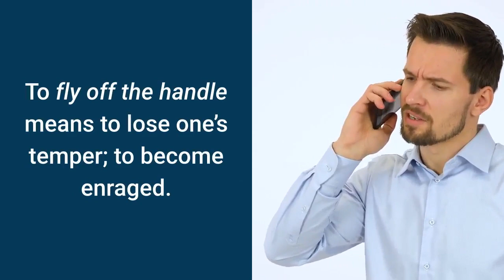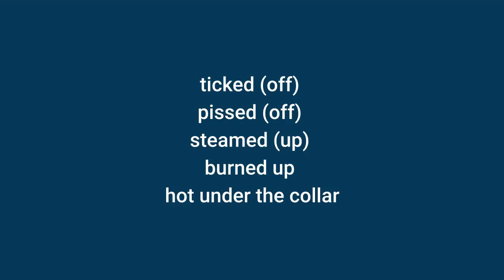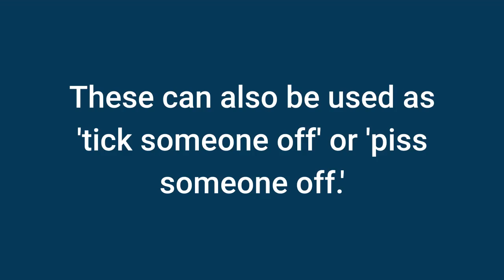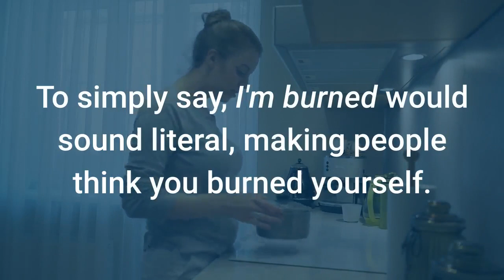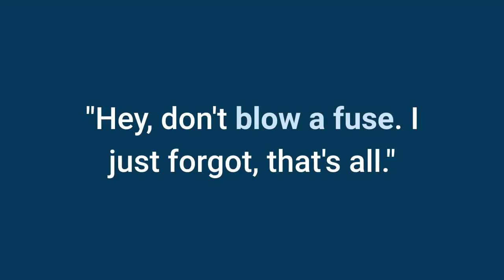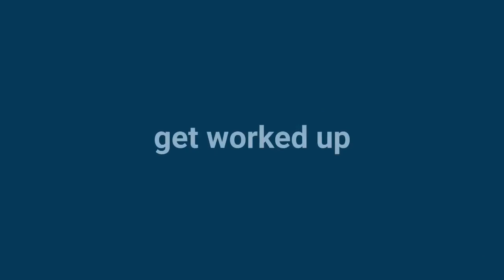Fly Off the Handle Meaning - Idiom Examples, Origin | Related Expressions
30 Minutes to Improve Your English Listening Comprehension! Fly off the handle meaning in English - This video explains this English idiom, gives its origin and provides examples of use in sentences. The use of the idiom in the Beastie Boys song Sabotage is discussed and related anger idioms are given.

Idioms in popular songs: The Beastie Boys cleverly used the idiom fly off the handle in the song Sabotage from 1994. "Because I feel disgrace because you're all in my face, But make no mistakes and switch up my channel, I'm Buddy Rich when I fly off the handle." Buddy Rich was an influential jazz drummer who had a profound influence on many modern drummers, including the great Neal Peart from Rush and John Bonham from Led Zeppelin. But, he was notoriously short-tempered!  Yes, as in the song, flying off the handle makes you "like Buddy Rich."

What does fly off the handle mean? It means to lose one's temper or to become enraged. Watch the video for more information on this idiom and for many more anger idioms, including those similar to fly off the handle.